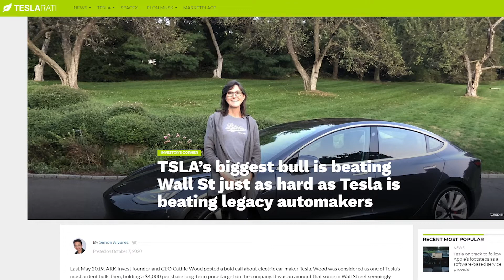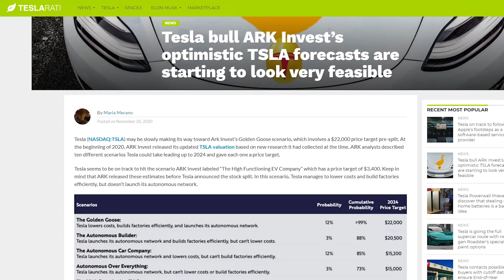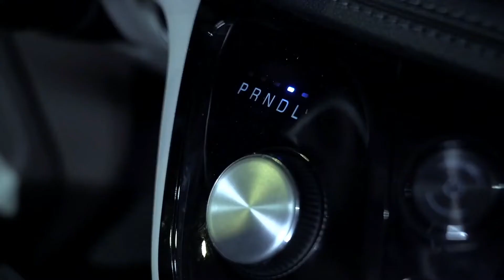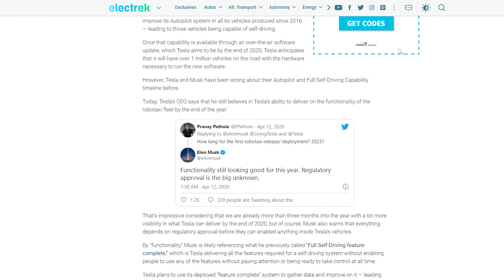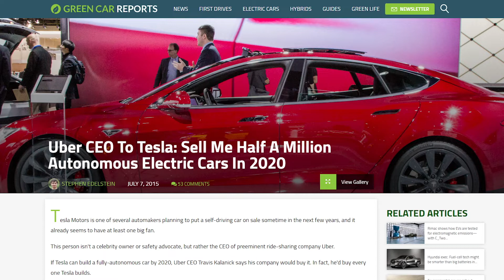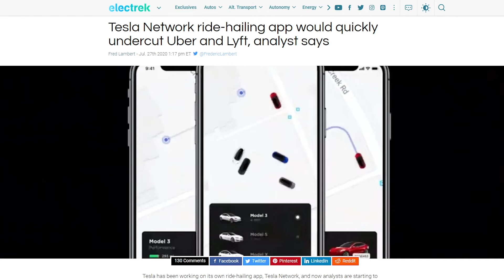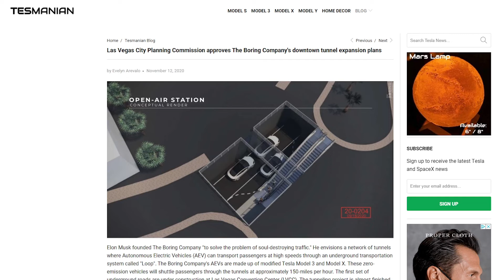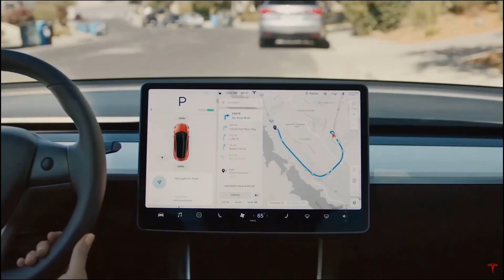TESLA (TSLA)-HERE IS WHY TESLA GOING TO $5000 IN 2021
Get 2 FREE STOCK VALUED UP TO $1600 when you sign up for Webull and deposit $100

Get 1 FREE STOCK when you sign up for Robinhood and deposit $100